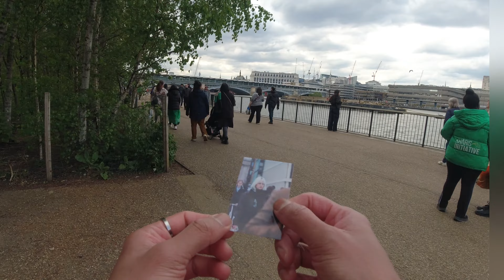Taking photos of strangers